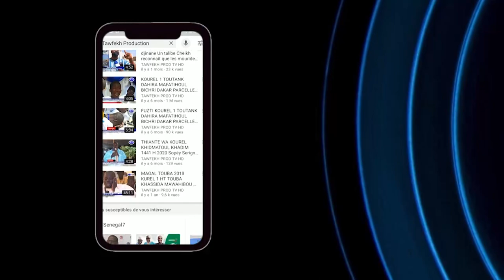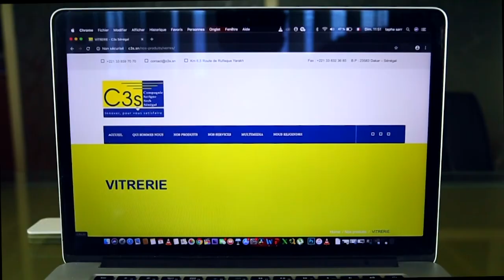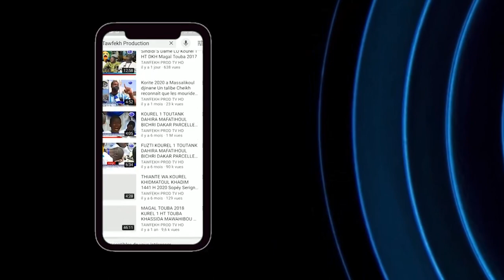Khoutba Wolof l'Imam S.Bassirou Lô Prière du Vendredi à la Grande Mosquée Massalikul LE 9 29 Janvier